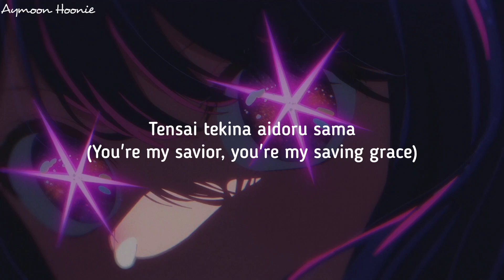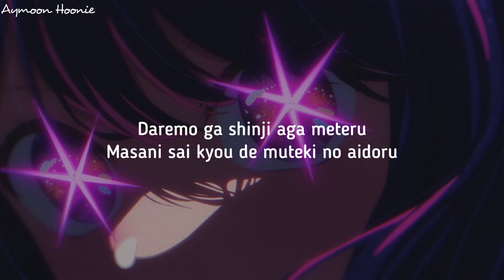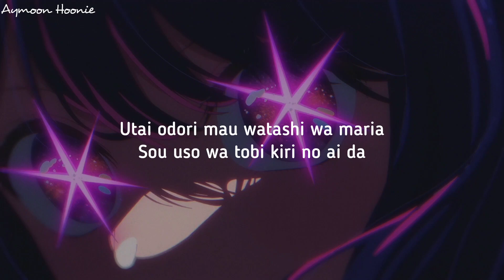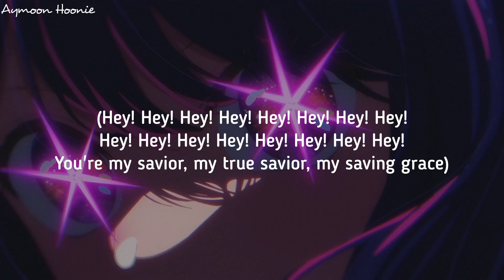YOASOBI - Idol (アイドル) 'Easy Lyrics'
Aymoon Hoonie

• Song : Idol
• Artist : YOASOBI